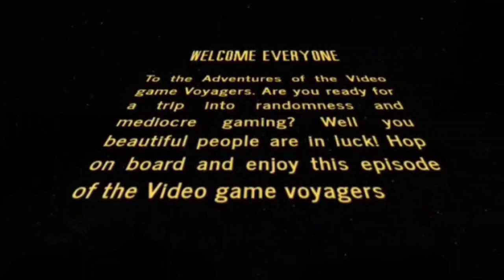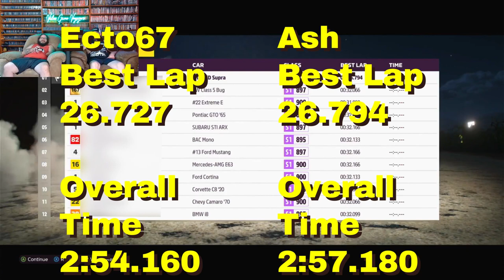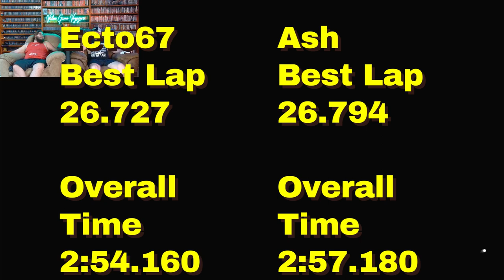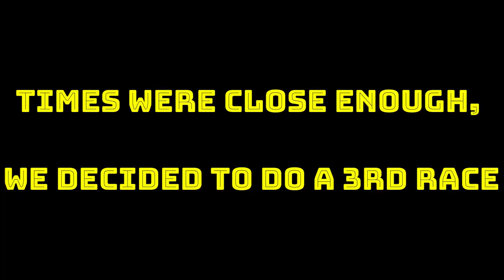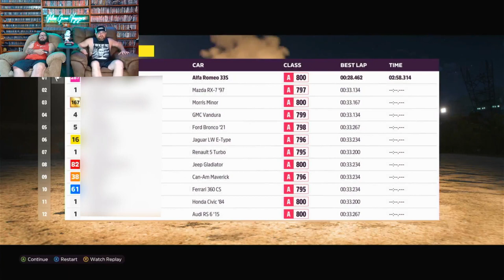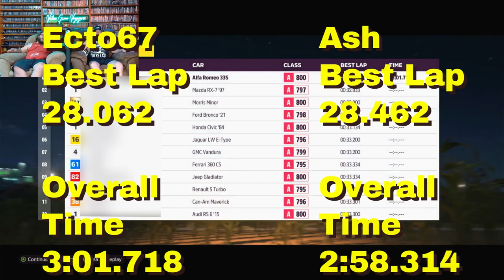Forza Horizon 5 - XBOX One (VGV E19)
On episode #19 of the Video Game Voyagers, Ecto67 and Ash play Forza Horizon 5 on XBOX One. Developed by Playground Games, published by Xbox Game Studios, and released in 2021. Join them on this voyage as they race their way around Mexico. Roads are optional. Who will be faster?